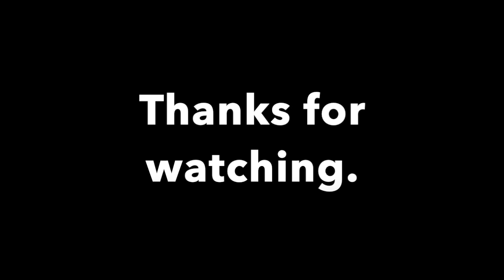Fix You Cover by Ami Lyons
Ami Lyons covers Coldplay

Asked for by a friend on my Instagram Ami.Lyons
(Can't let a fan down!)

Live acoustic version of Fix you By Coldplay. No post editing, just put two different video angles together and the acoustic recording on top of the video for better sound quality. But no effects used.